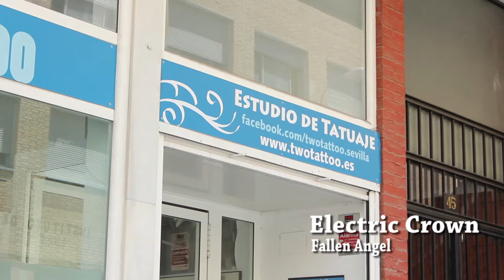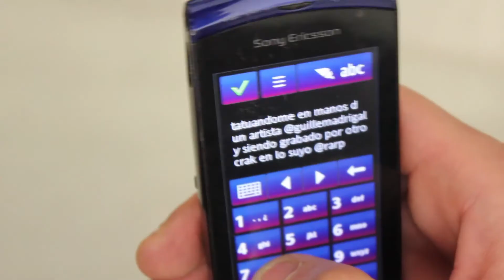Twotattoo - Crown 13/05/2013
Tatuaje realizado por  Guillermo Madrigal
Video y edición Rafael Arroyo
Musica  Electric Crown - Fallen Angels